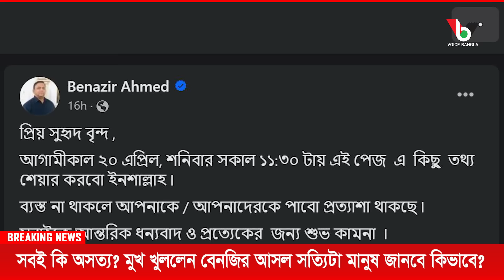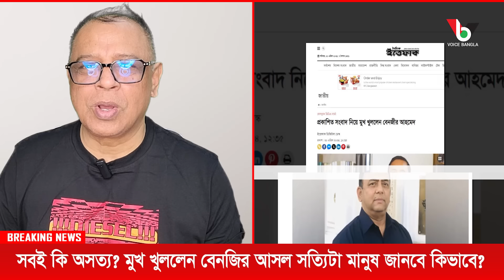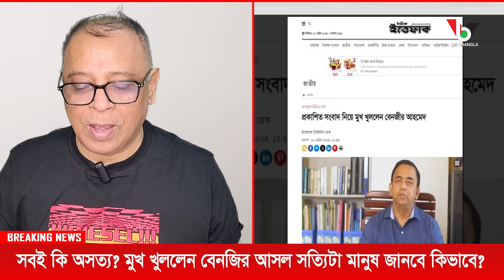সবই কি অসত্য? মুখ খুললেন বেনজির আসল সত্যিটা মানুষ জানবে কিভাবে? I Mostofa Feroz I Voice Bangla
সবই কি অসত্য? মুখ খুললেন বেনজির আসল সত্যিটা মানুষ জানবে কিভাবে? I

*** ANTI-PIRACY WARNING ***